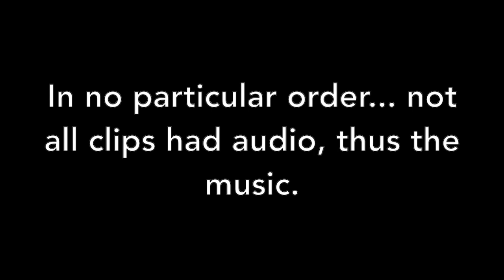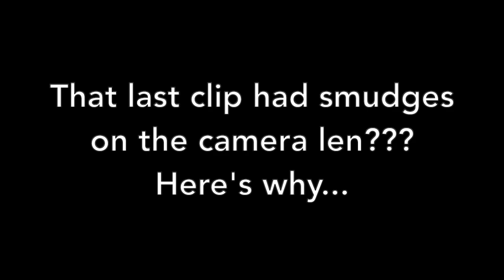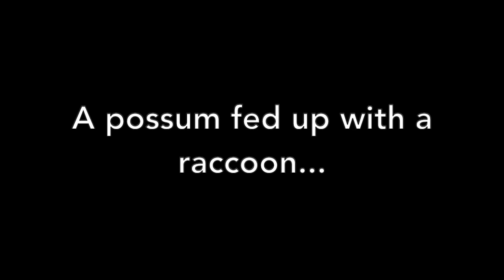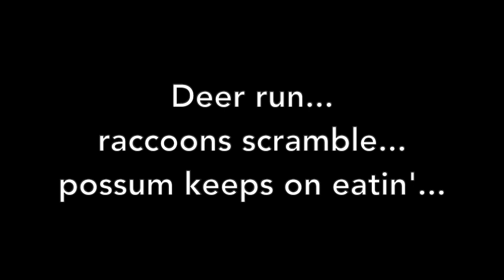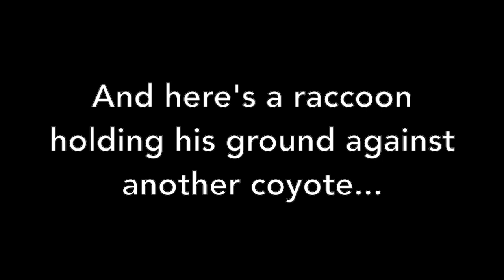Lots of Different Wildlife to Enjoy!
Please enjoy montage #1 video featuring lots of our usual critter characters that frequent the CritterVision backyard.  Deer, raccoons, songbirds, opossums, coyotes, turkey vultures, crows, squirrels, and many more!

I'm still learning how to edit videos - so apologies for the oddball editing skills.

Welcome to CritterVision!  A 24/7 live-streaming cam of our local wildlife (with 3 different wildlife cams)!